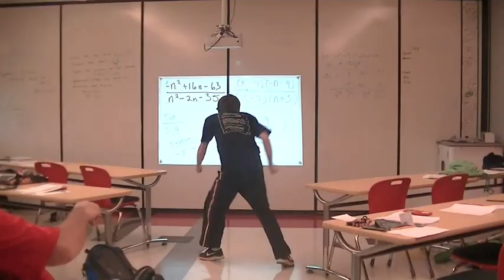Glenwood High School Happy Video